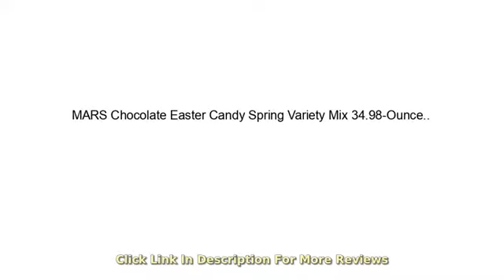Must See Easter Review! MARS Chocolate Easter Candy Spring Variety Mix 34.98-Ounce 110-Piece Bag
Contains one (1) 34.98-ounce 110-piece bag of MARS Chocolate Spring Candy Variety Mix This minis and fun size assorted mix includes M&M'S Peanut, MILKY WAY, TWIX, 3 MUSKETEERS and SNICKERS Candy This variety bag of MARS Chocolate are great to fill Easter eggs, Easter baskets and spring candy dishes Welcome spring with colorful mini pieces of your favorite MARS Chocolate Candy When only the best chocolate and candy will do, look for this assortment mix of MARS Brand Candy